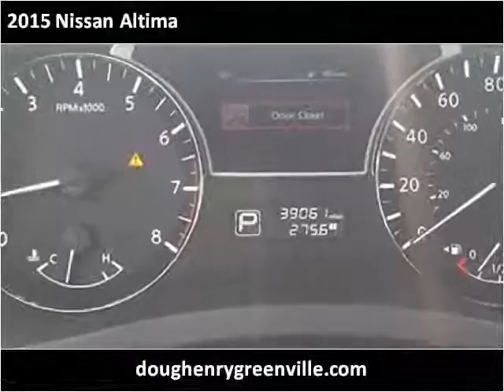2015 Nissan Altima Used Cars Greenville NC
This 2015 Nissan Altima is available from Doug Henry of Greenville .